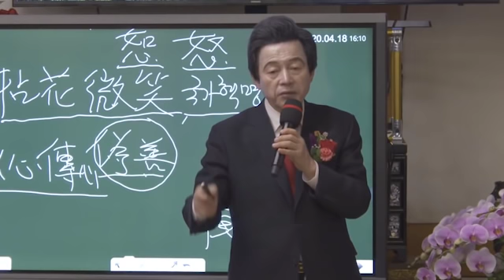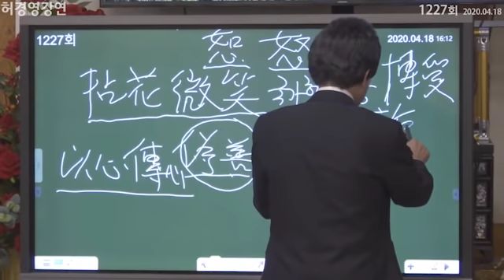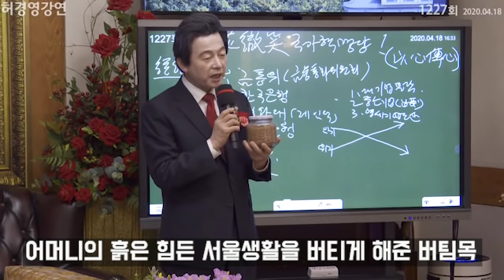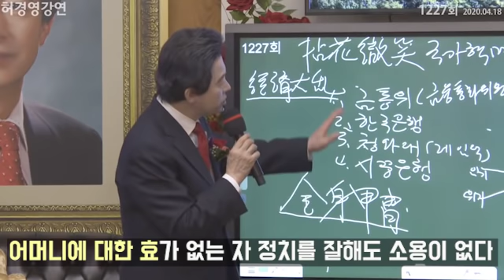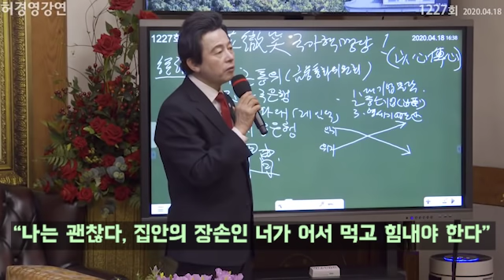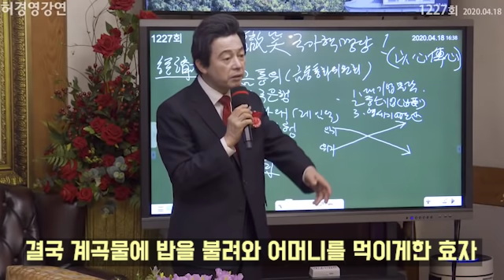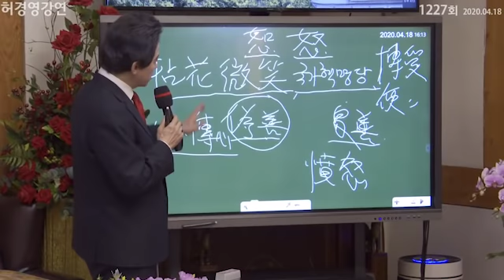인간이 어떤 고난과 환란도 이겨낼 수 있게 하는 이것. 허경영의 비밀물건은